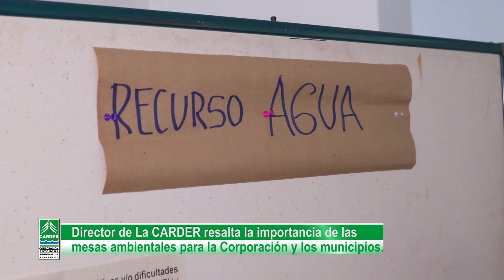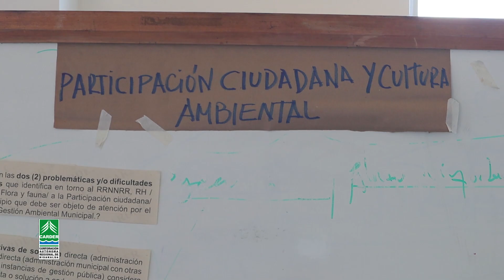Nota Mesa Ambiental Balboa